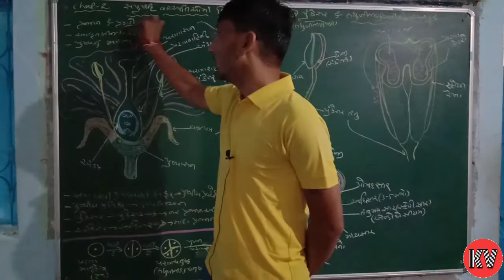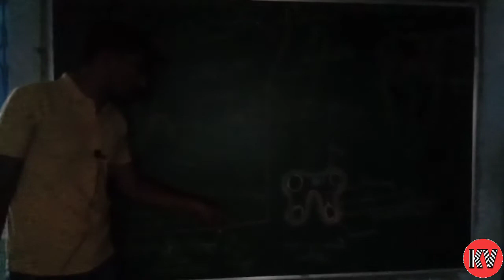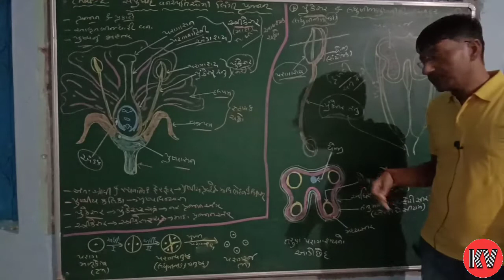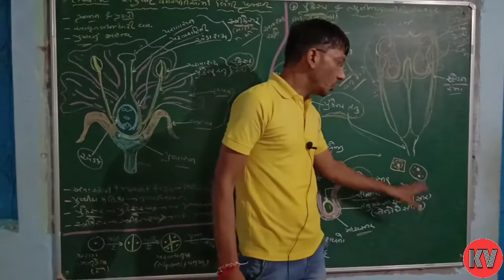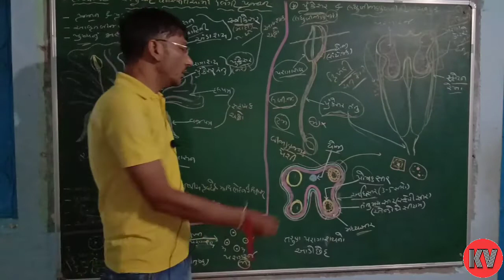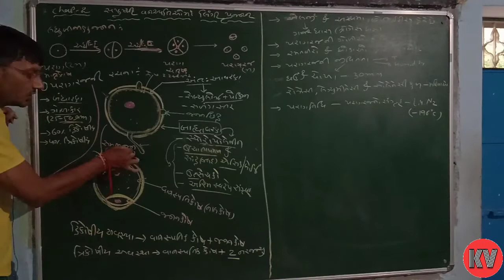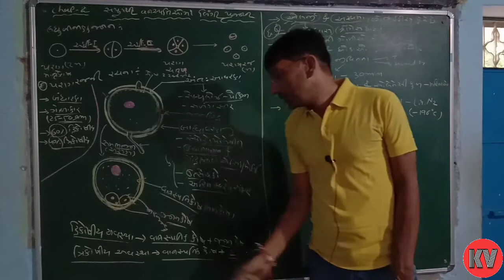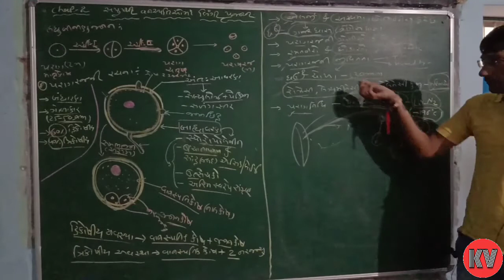Biology:Std-12:Chap-2:P-1#SexualReproductionInFloweringPlants(સપુષ્પી વનસ્પતિઓમાં લિંગીપ્રજનન)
ImportanceOfFlowerInFloweringPlantsAndStructure-સપુષ્પી વનસ્પતિઓમાં લિંગીપ્રજનન અંગ સ્વરૂપે પુષ્પનું મહત્વ, રચના